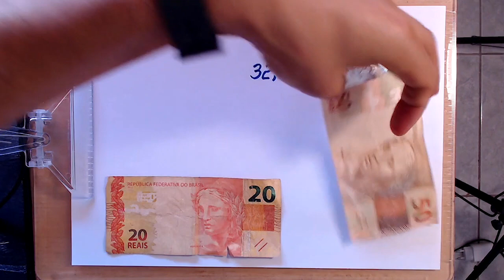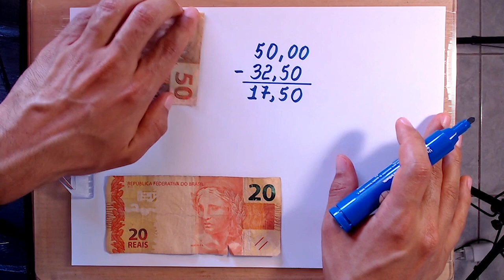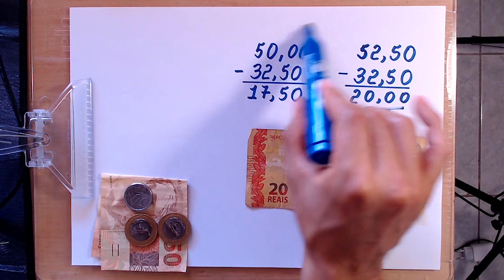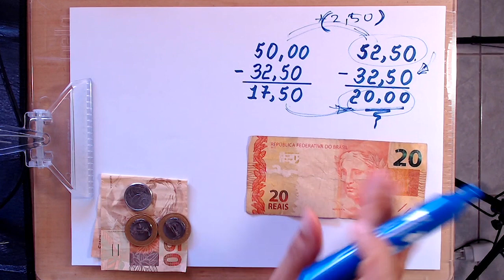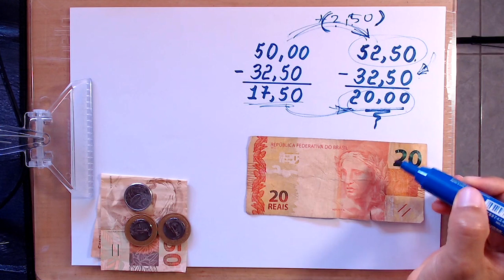FACILITE O TROCO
Olá, amigos do meu canal no YouTube. Eu sou o professor Demóclis Rocha e, neste vídeo, falo sobre como facilitar o troco.

CÂMERAS

MICROFONES